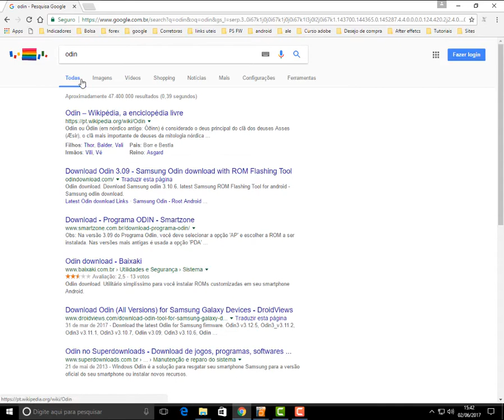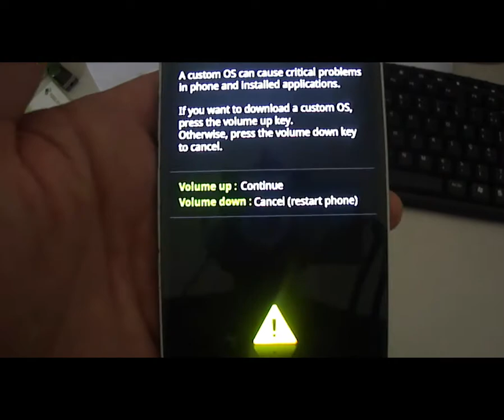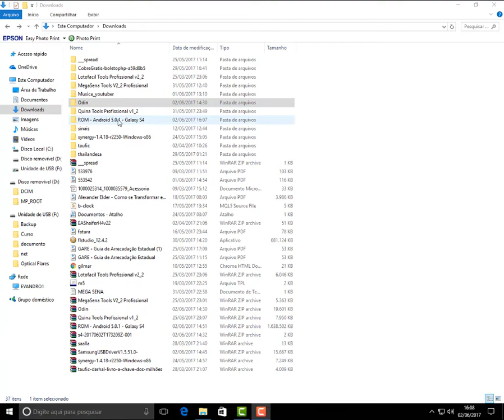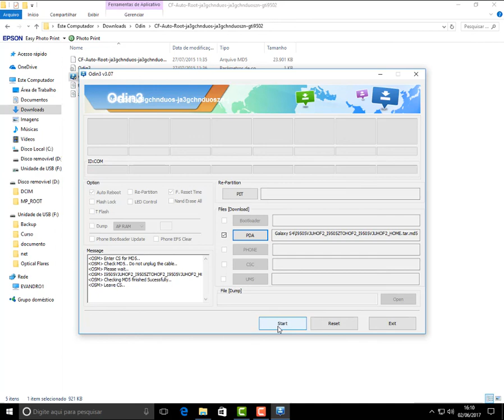Como recuperar celular Android brickado. Reinstalar Rom original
Como reinstalar a Rom original do seu celular Android